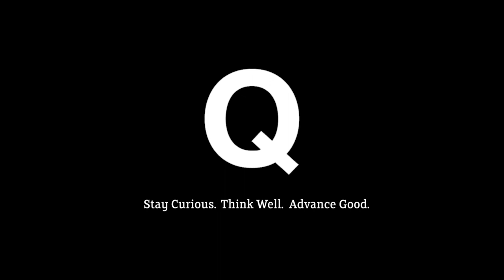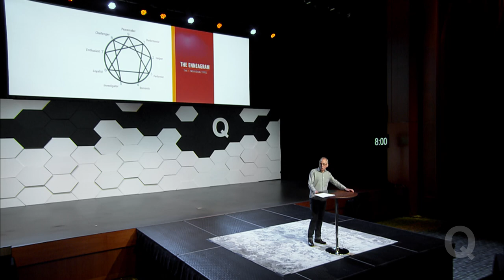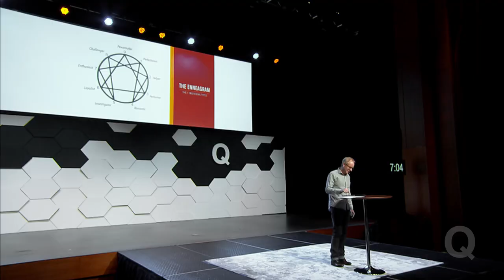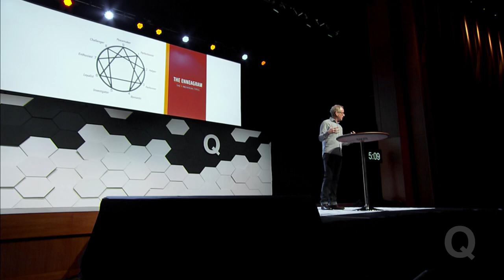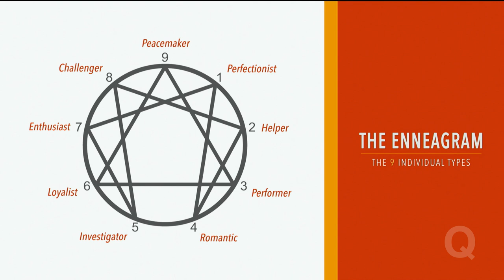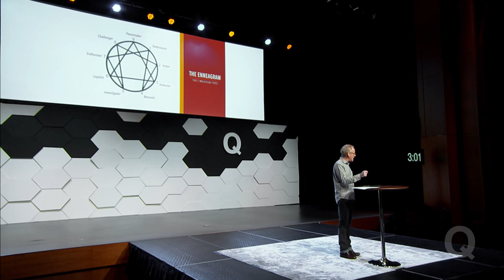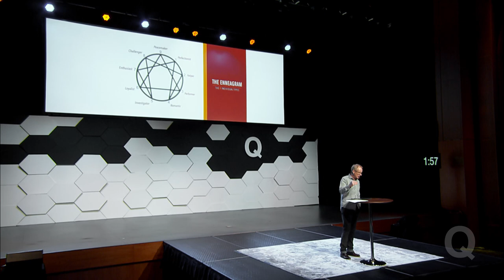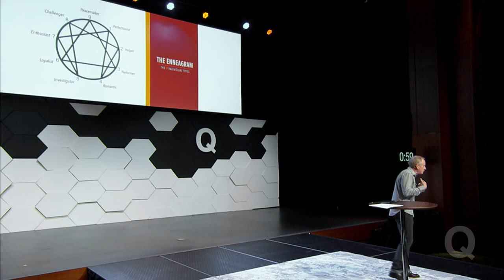Ian Morgan Cron On the Enneagram and Shadow Self Courtesy of Q Ideas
Ian Morgan Cron, author of 'The Road Back to You: An Enneagram Journey to Self-Discovery' (InterVarsity Press, 2016) recently shared this talk with Q Ideas on the Enneagram and the idea of the shadow self.
The Enneagram is an ancient personality type system with an uncanny accuracy in describing how human beings are wired, both positively and negatively. In The Road Back to You Ian Morgan Cron and Suzanne Stabile forge a unique approach—a practical, comprehensive way of accessing Enneagram wisdom and exploring its connections with Christian spirituality for a deeper knowledge of ourselves, compassion for others, and love for God.